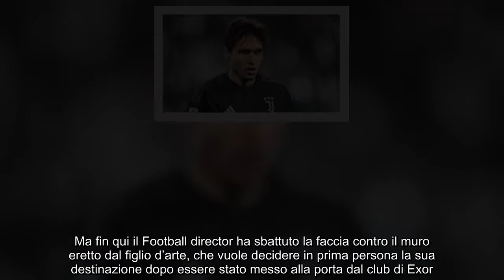Furia Juve e scontro totale annuncio pesantissimo su Chiesa